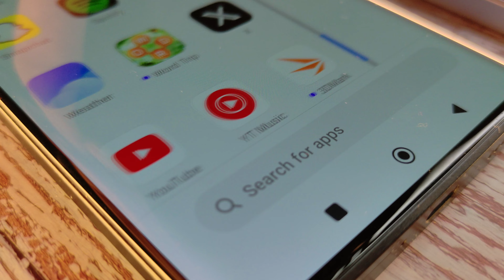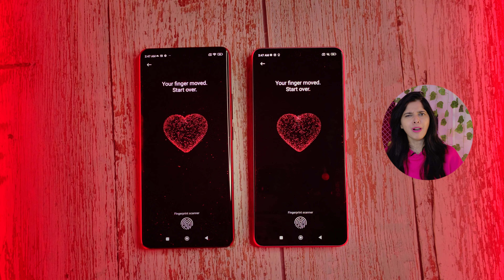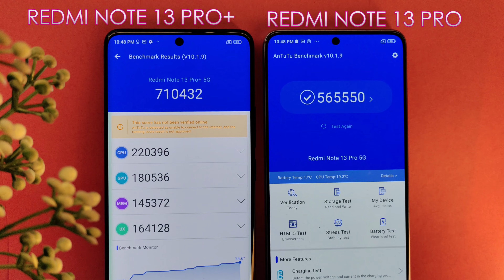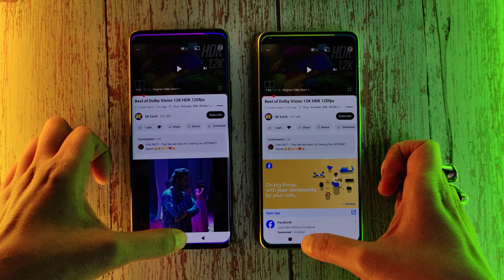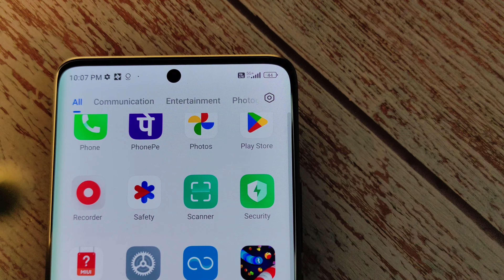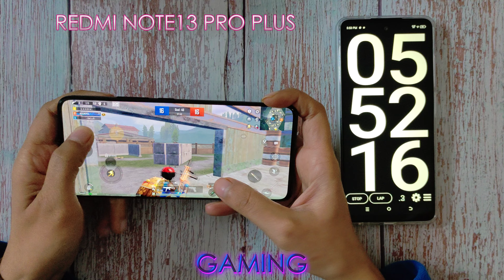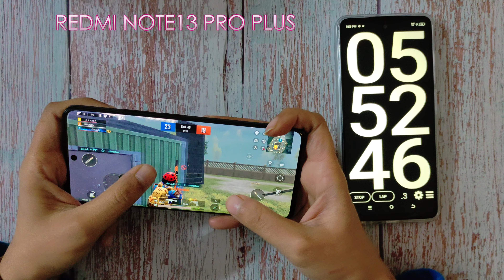Redmi Note 13 Pro vs Redmi Note 13 Pro+ : Camera | Gaming | Speed Test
This video is about the comparison between the Redmi Note 13 Pro and vs Redmi Note 13 Pro Plus. Redmi Note 13 Pro comes with a snapdragon 7s gen 2 processor and Redmi Note 13 Pro Plus comes with a Mediatek dimensity 7200 ultra processor.

TIMELINE:
0:00 - Intro of Phones
0:20 - Camera Comparison
4:25 - Design
5:04 - Display
6:36 - Speaker
7:05 - Performance and Speed Test
8:13 - Software
9:18 - Call Experience
9:47 - Wireless Connectivity
10:00 - Battery
10:38 - Gaming Test
11:51 - Conclusion

Purchase Link-
Redmi Note 13

Help me to create a Techella Tea Tech Community!!!